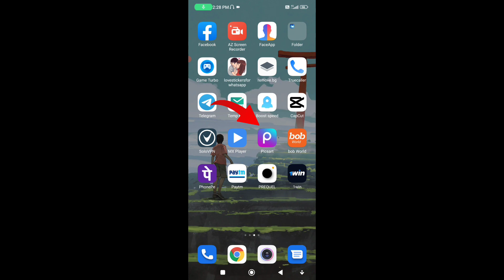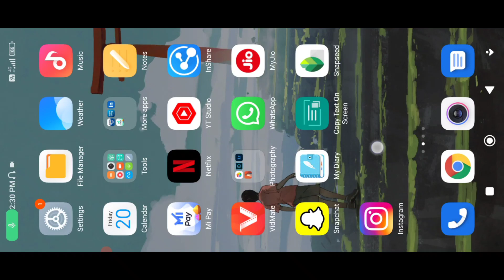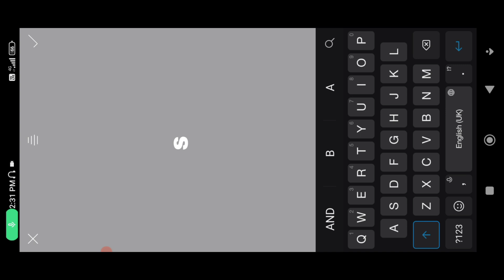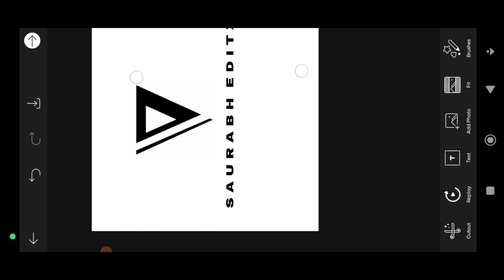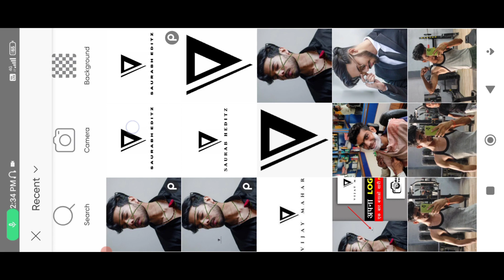अपना खुद का logo अपने फोन से बनाओ बस 1 मिनट में || how to make photo editing logo in hindi picsart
cool editing tips

TOP--SEARCH

How to make photo editing logo in hindi

अपना खुद का logo अपने मोबाइल से बनाये

How to make photo editing logo in picsart

Make editing logo in picsart 2022

How to create photo editing logo in hindi

Apna khud ka editing logo kaise banaye

Photo me apna logo kaise lagye

Photo editing logo kha se download kare

How to make photo editing symbol in hindi

Mobile se photo editing logo kaise banye

Make editing logo

Photo editing ke liye logo kha se download kare

How To Make Photo Editing Logo in picsart 2021
apna editing logo kaise banaye 2021 in hindi
photo editing logo kaise banaye 2021
photo editing logo kaise download kare 2021
photo editing logo kaise banate hain 2021
logo kaise banaye in hindi 2021
logo design picsart in hindi 2021
editing logo maker 2021
editing logo app 2021
how to make logo for photo editing 2021
how to make logo in picsart 2021
phone se logo kaise banaye 2021
picsart se editing logo kaise banaye
how to make photography signature in 2021 (hindi)
photography signature logo make
CET
lightroom editing
lightroom
lightroom tutorial
photo editing
lightroom presets
lightroom cc
editing,lightroom mobile tutorial
adobe lightroom
lightroom preset
edit lightroom
instagram editing
lightroom mobile
lr editing
tutorial lightroom
lightroom editing techniques

Your Queries..

lightleap full tutorial

skin smooth editing snapseed

skin smooth kaise karen

skin smooth cream

skin smooth in autodesk

skin smooth editing app

skin smooth editing photoshop

Tags...